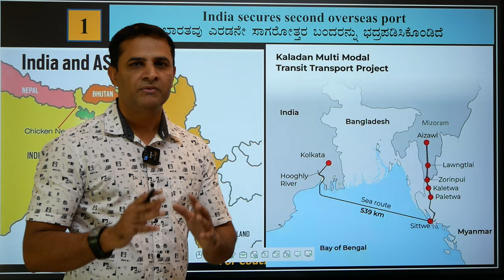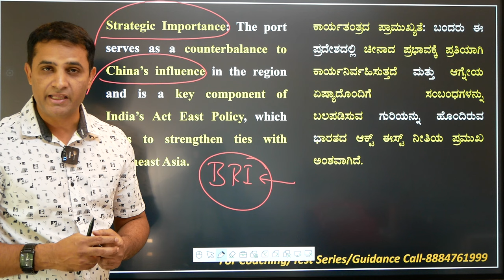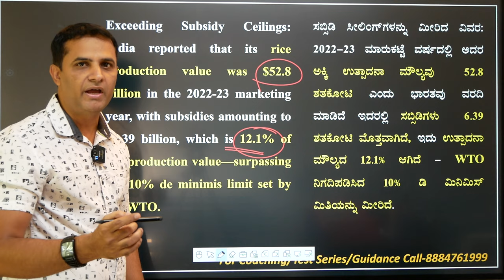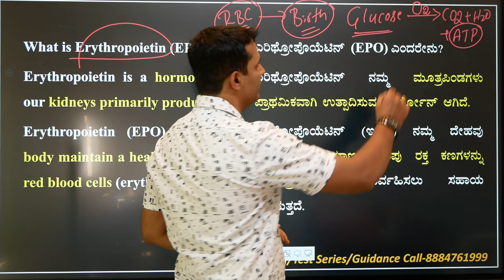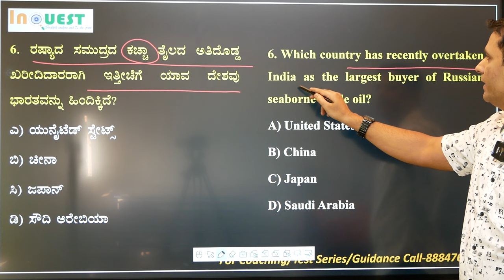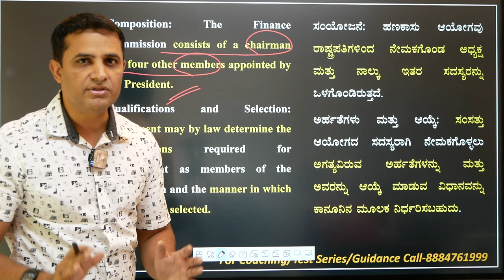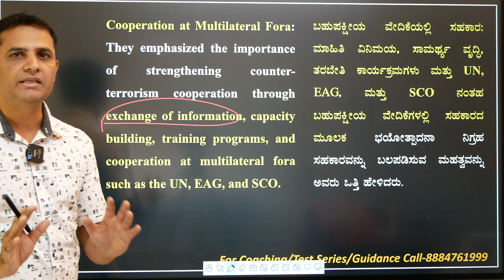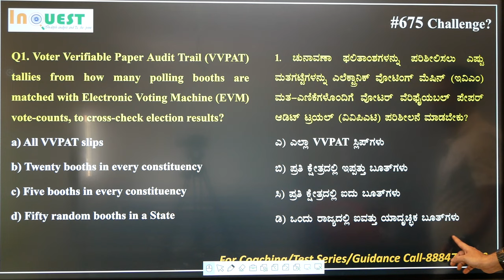CA 675|11-13 Apr 2024 Current Affairs with MCQs|ಕನ್ನಡ English|ಪ್ರಜಾವಾಣಿ|The Hindu|PIB|DeccanHerald